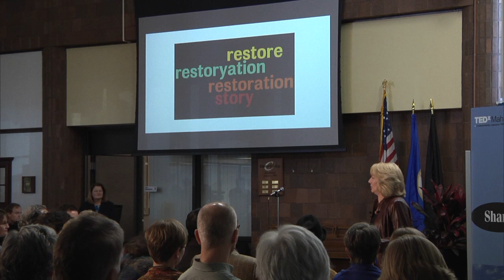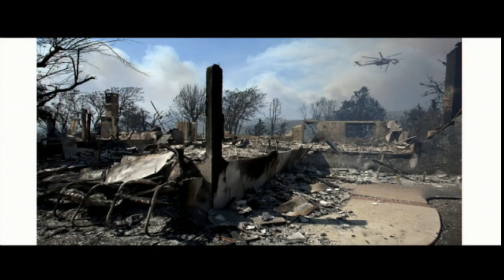Re-story-ation -- rewriting our stories in a changing world: Jill Greenhalgh at TEDxMahtomedi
Jill Greenhalgh is an avid "Communitarian." As executive director of the Century College Foundation, she oversees fundraising for the largest community college in Minnesota. As a member of her home community, she has served in a leadership capacity on the boards of nonprofits focused on the arts, history, nature, and social justice. In her current volunteer service on the Stillwater Area Community Foundation board, she is helping to guide the focus on how a community can nurture leaders, young and old, and how they can create a new community-wide identity. Jill holds a bachelor's degree from St. Olaf College and an MBA from the University of St. Thomas, and has been trained by the National Speakers Association of Minnesota.

A skilled storyteller, Jill uses her TEDxMahtomedi talk to encourage listeners to use their own stories to transform their lives.